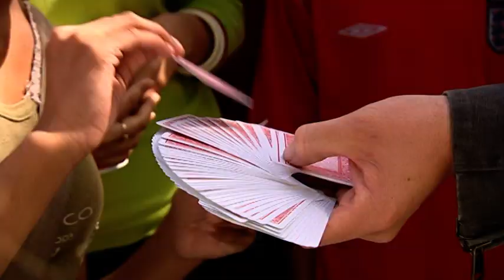Stephen Mulhern's Magic Tricks on Tricky TV! 🪄✨ Season 2, Episode 6 - Paloma Faith 🎩🐇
On Blackpool beach, Stephen borrows an Aunty - then makes her vanish. A card trick becomes a donkey trick. Aunty Linsey reappears in a tank of water. Beat the Cheat shares another secret. Aunty Linsey is penetrated by light-bulbs.
Magician, Stephen Mulhern, stages hilarious, hidden camera pranks and shows kids the secrets of classic card tricks.